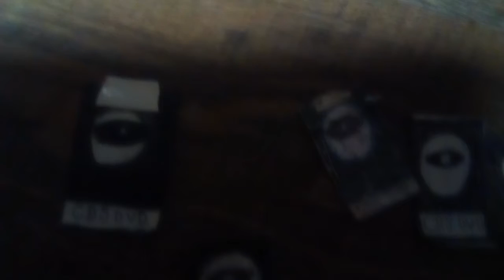The Clinton And Canton Movie Part 1116 (2019)